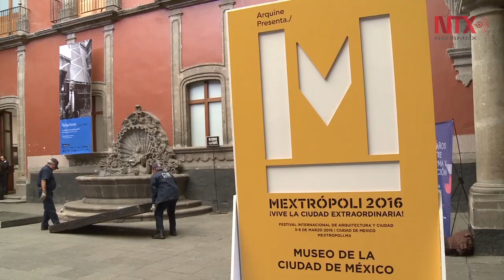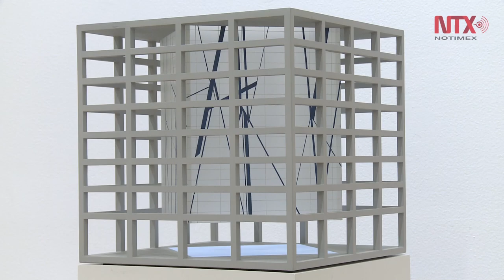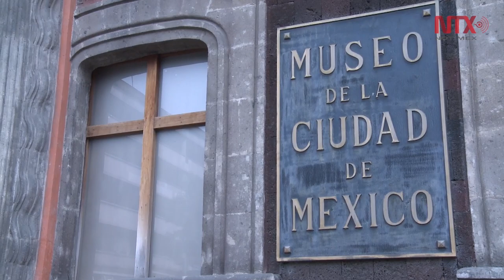Retrospectiva sobre Rafael Moneo, parte del festival Mextrópoli 2016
Un total de 46 proyectos conformados por 17 maquetas, 143 fotografías y 98 dibujos, son parte de la colección del arquitecto contemporáneo español